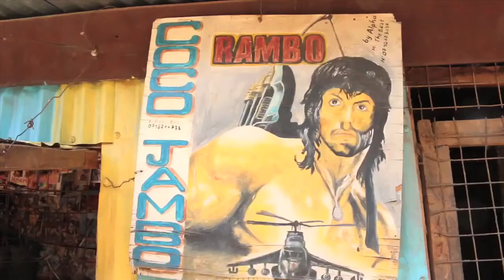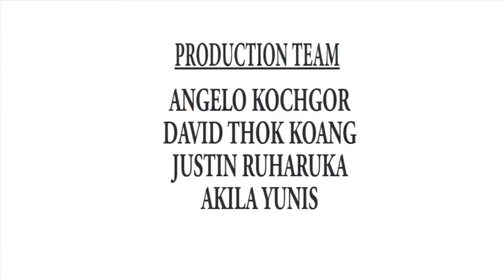ART OF KAKUMA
Drawing on the philosophy of 'My Life is Art' by Emmanuel Jal students took at a look at how Art plays a part in all walks of life at Kakuma Refugee Camp. From cooking, to textiles and dance, Art is buzzing around the camp as creativity plays a fundamental role in practical living solutions, jobs and self expression.